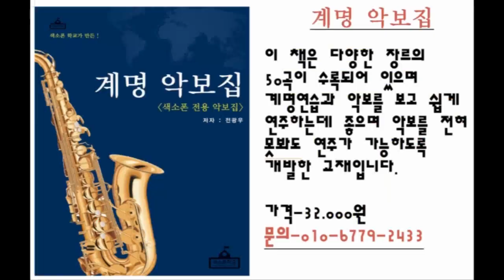[색소폰학교] 한명만 따라가세요-색소폰강의